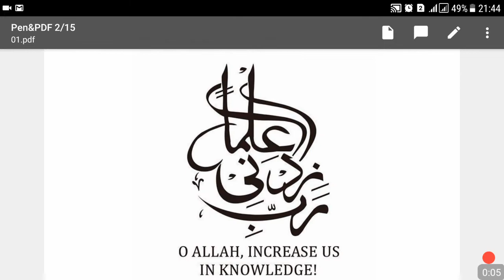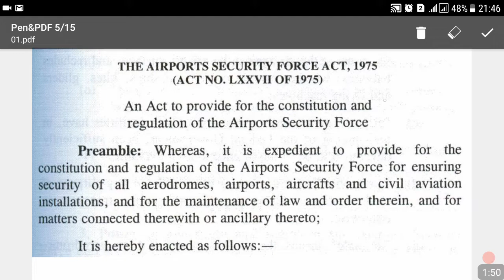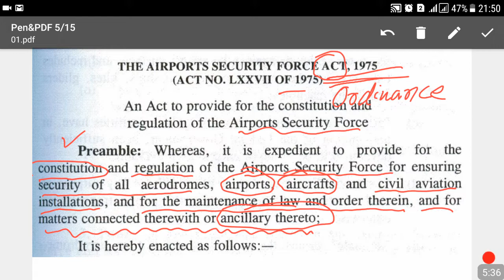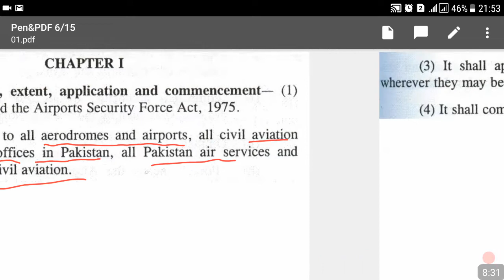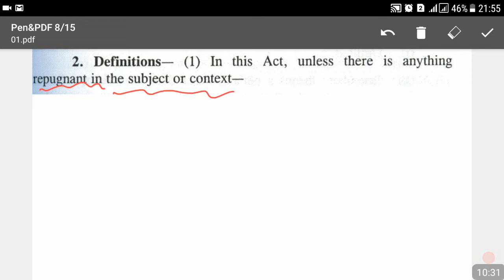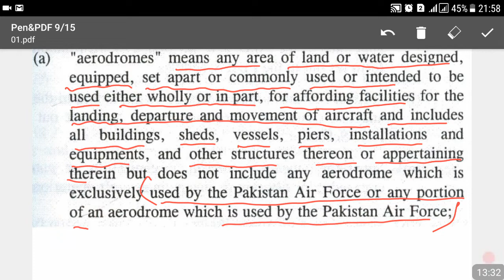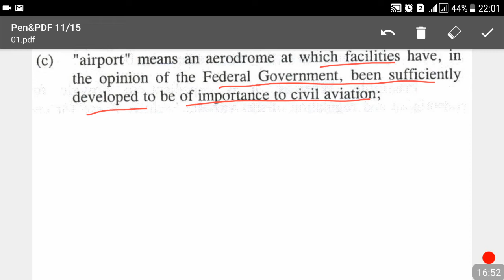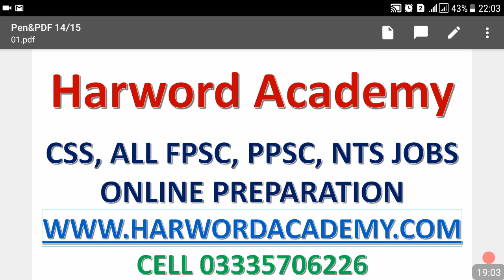Lecture No.01 of 08-ASF Act-01 (for Assistant Director/Inspector ASF)